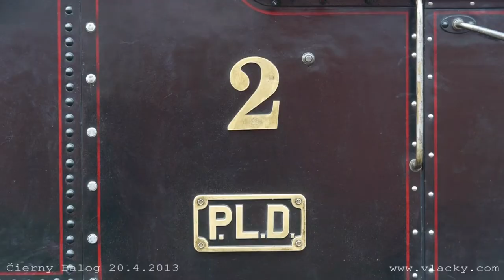Zvláštní vlaky na Čiernohronské železnici 20. 4. 2013